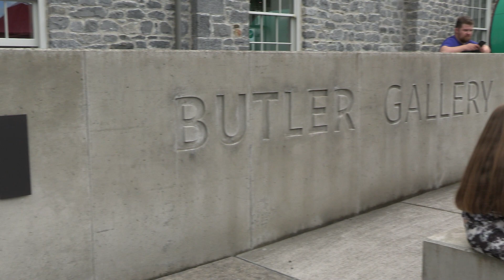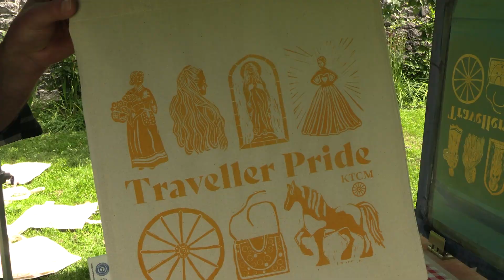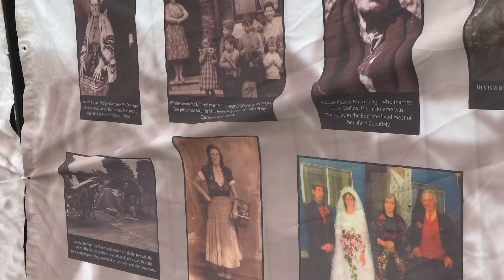Traveller pride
Celebration of Traveller culture. Traveller pride in The Buttler Gallery 2023. @KTCM @kilkenny